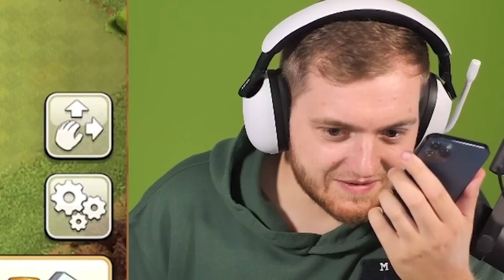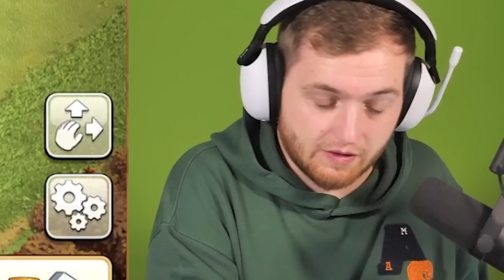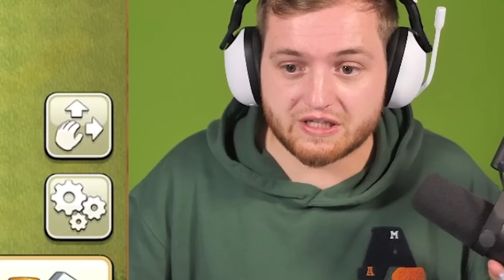🤯😄 Alle MAUERN GEMAXED?! F2P Teil 3 | WANDELNDES CLASH OF CLANS WIKI!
Moin leute Trymacs hier, es geht weiter mit der Clash of Clans Free to Play Challenge!
Teil 4 erscheint heute auf dem Hauptkanal Trymacs!

Viel Spaß!

• Twitch (Livestream fast täglich ab 18/19 Uhr!)